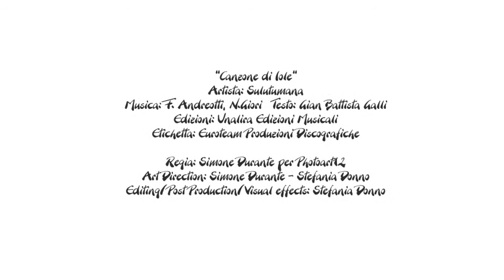Canzone di Iole